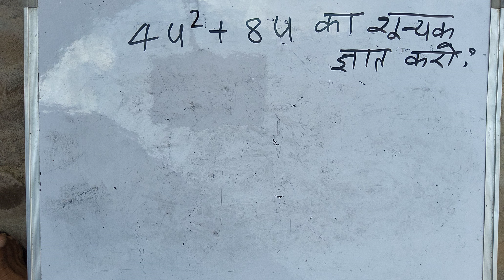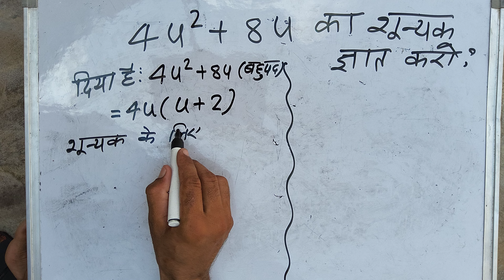4u2+8u find zeros | बहुपद 4u 2 + 8u के शून्यक ज्ञात कीजिए | Maths Teacher | Surendra khilery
class 10 ncert maths teacher for Hindi medium Maths teacher - Surendra khilery Maths teacher - Surendra khilery